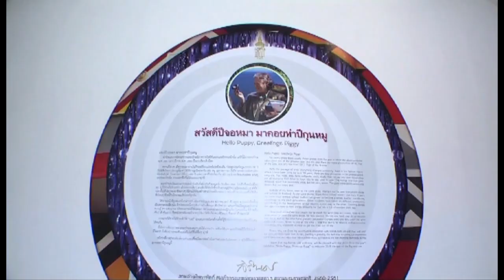The Princess's “Hello Puppy, Greetings Piggy” photo exhibition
As the new year arrives, Her Royal Highness Princess Maha Chakri Sirindhorn is launching a photo exhibition on the theme of “Hello Puppy, Greetings Piggy” at Bangkok Art and Culture Centre (BACC). Our correspondent Thana Boonlert has brought us this report.